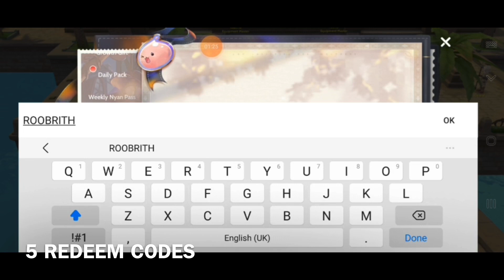ROO RABBIT HUANHUAN SUMMON [ 5 REDEEM CODES ] Ragnarok Origin Global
TODAY ITS ALL ABOUT
RAGNAROK ORIGIN GLOBAL
NEW EVENT S PET RABBIT HUANHUAN
In this video i will do legendary Roll
Hope i will get it

And 5 REDEEM CODES

Lets goooooo!

Guys if you have more question